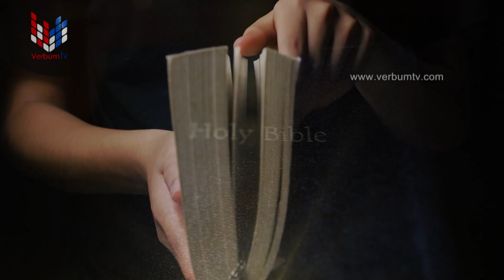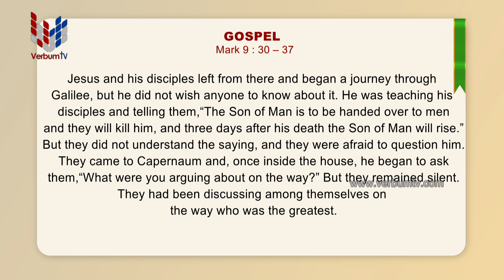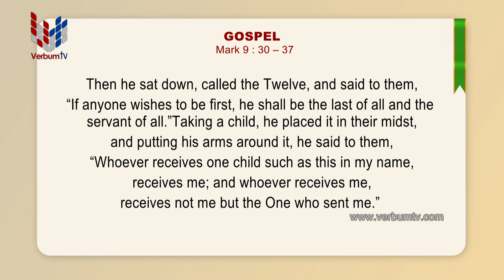DAVAR - EP 142 - 19 09 2024